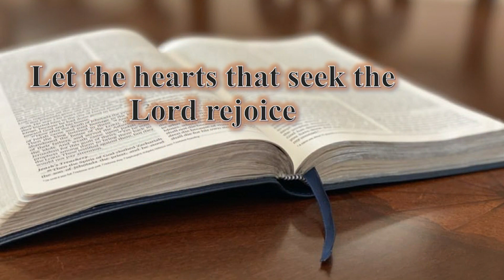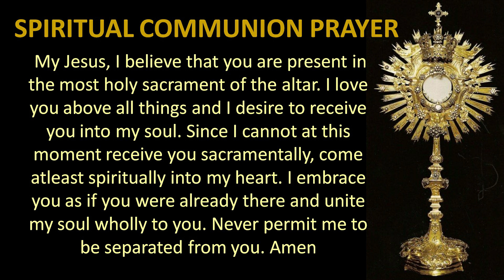Mass in English - 03 November 2022 - SJVSRC, Old Goa